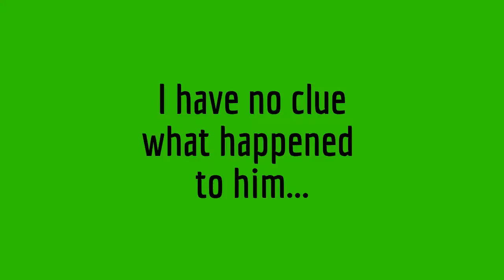Oxy Sticks and Stones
Me destroying the enemy in Sticks and Stones. Leave a comment on how I can improve or what to try to do next. Hope you enjoy.